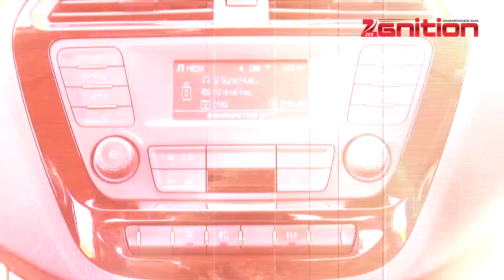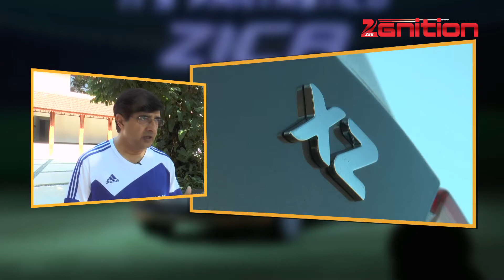In conversation with Tata's Mayank Pareek ahead of Zica launch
ZEEGNITION Editor in Chief Adil Jal Darukhanawala speaks to Mayank Pareek, President, Passenger Vehicles Business Unit, Tata Motors ahead of the new hatchback, Zica's launch.